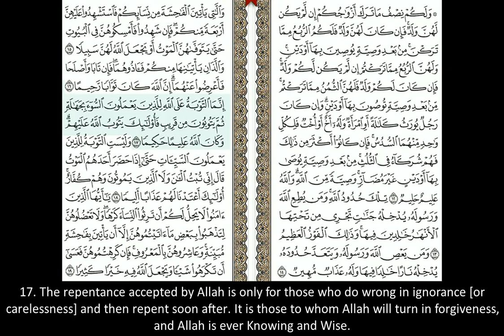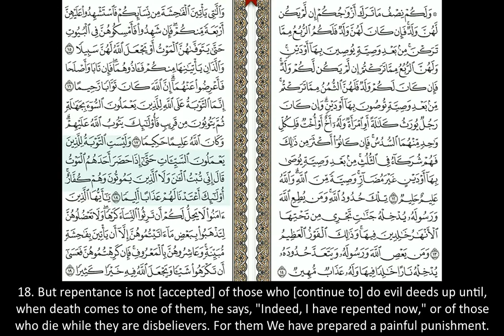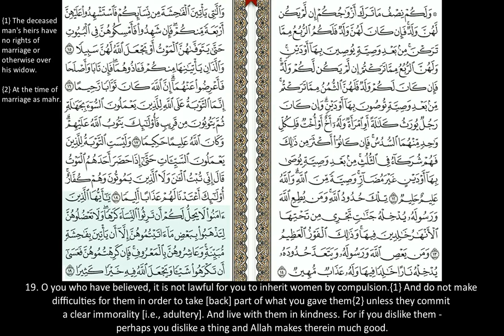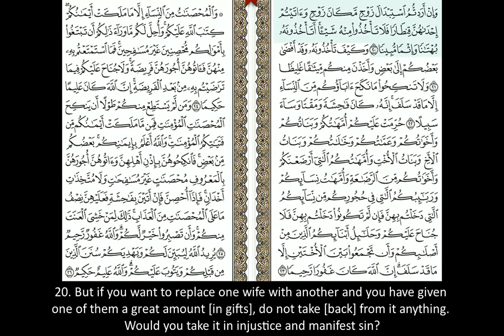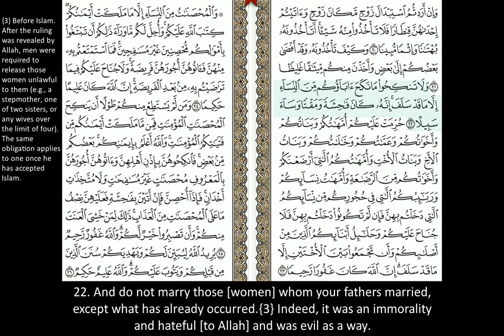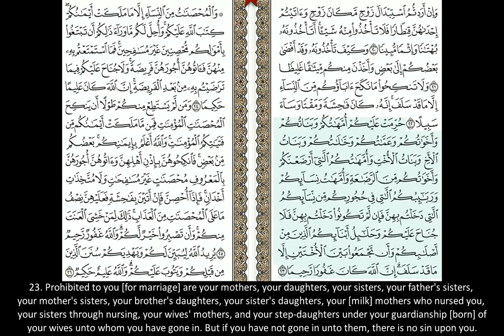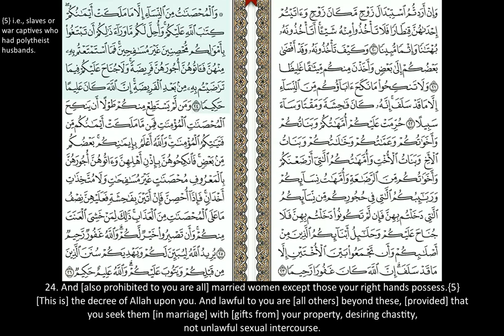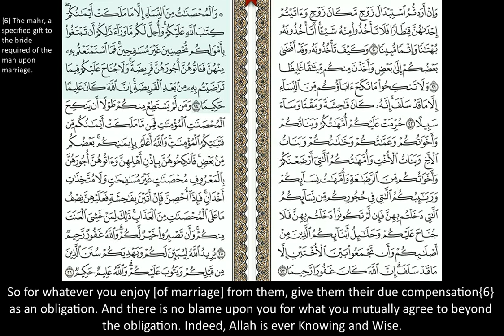Sūrah an-Nisā’ [Verses 17-24]